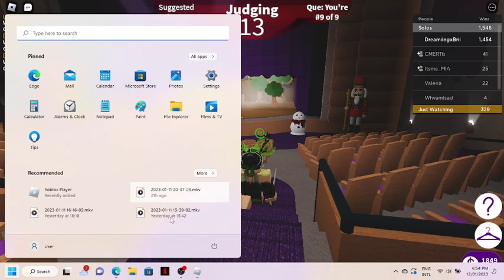Friend's Of Harmony||Dance Your Blox Off||FreeStyle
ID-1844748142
creds to @RiverD33p